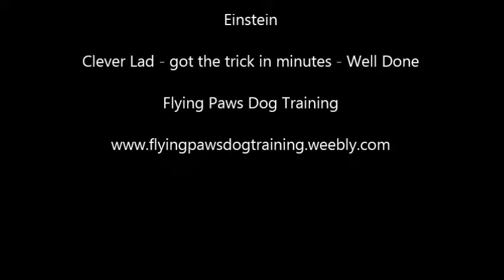2014 Einstein - Trick Training - Roll Overs